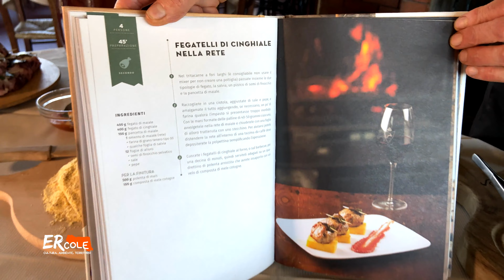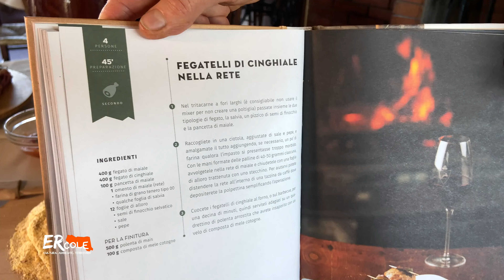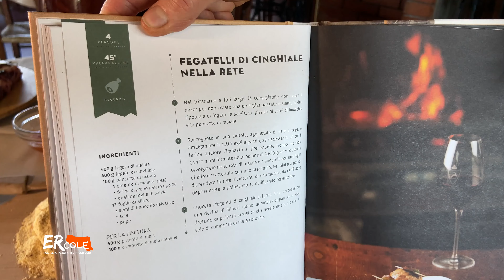Il segreto di questa ricetta? Ce lo svela Lucia Antonelli!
Un assaggio della cucina di frontiera tra Emilia e Toscana. Lucia Antonelli ci accoglie nel suo ristorante, la Taverna del Cacciatore di Castiglione dei Pepoli (BO), per mostrarci la sua ricetta dei fegatelli di cinghiale nella rete.
Riprese e montaggio Martina Mari